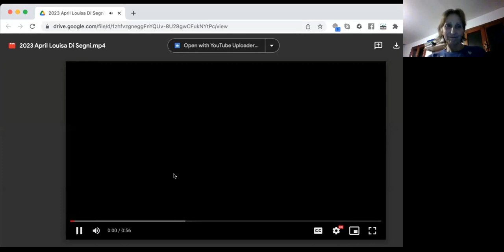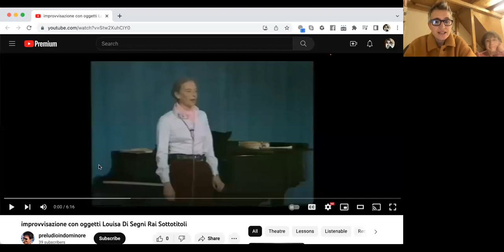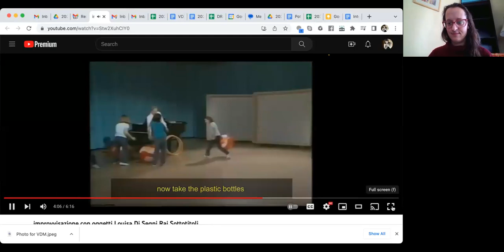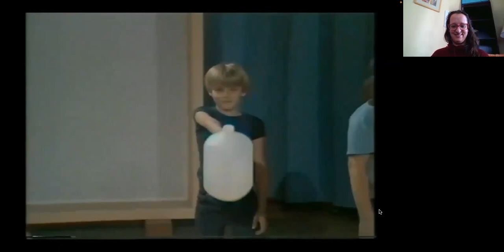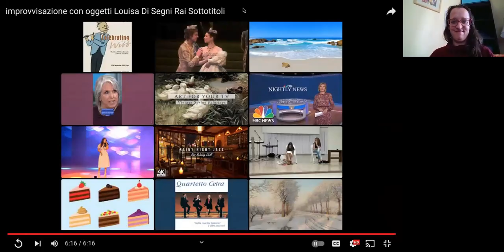Meet-up #57 2023-4-17 gallery view